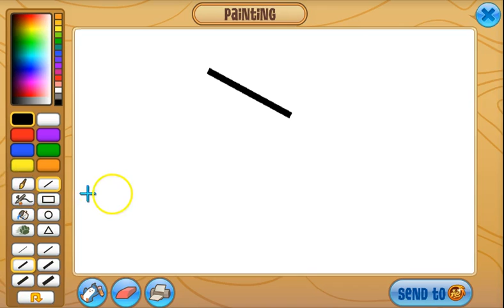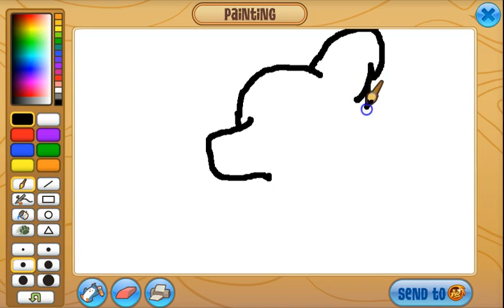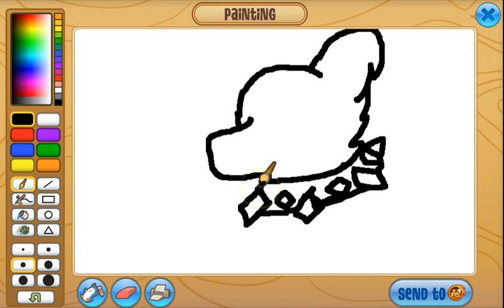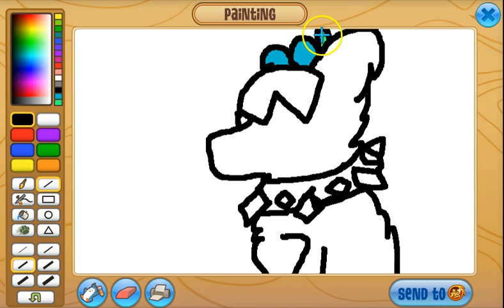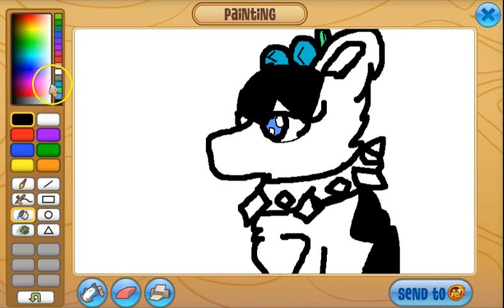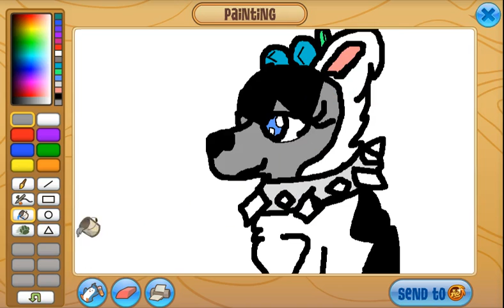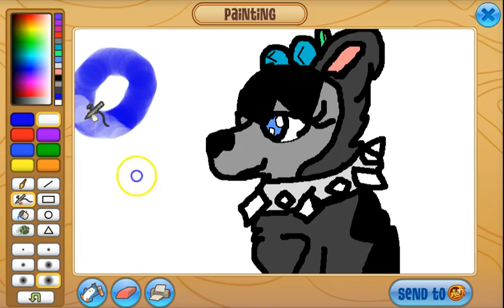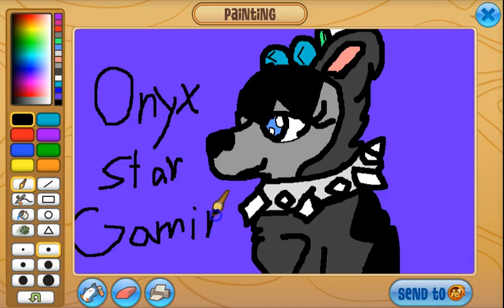Jjluvi and me record a vid!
XD
TURN YOUR VOLUME UP ALL THE WAY!